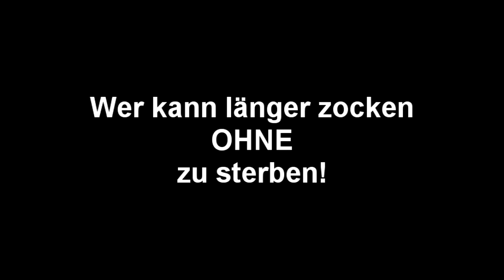Competitions - Runde 2 - Metal Slug - DeAdMaNPrOxY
Die zweite Runde steht an mit dem berühmten Side-Scroll-Shooter "Metal Slug". Wer es schafft, länger am Leben zu bleiben ohne 1mal zu sterben, darf sich der Sieger nennen!
Angefangen mit DeAdMaNPrOxY!